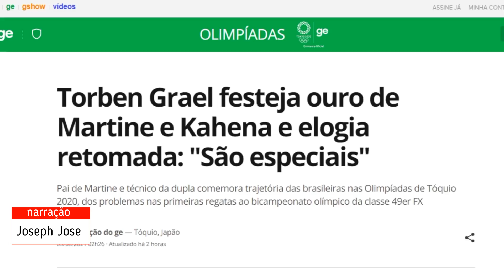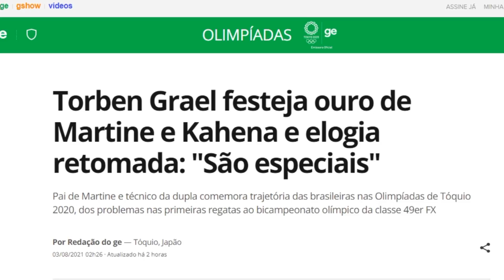Torben Grael festeja ouro de Martine e Kahena e elogia retomada 'São especiais'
Pai de Martine e técnico da dupla comemora trajetória das brasileiras nas Olimpíadas de Tóquio 2020, dos problemas nas primeiras regatas ao bicampeonato olímpico da classe 49er FX
Por Redação do ge — Tóquio, Japão

03/08/2021 02h26  Atualizado há 2 horas

Torben Grael comenta sobre a vitória de Martine e Kahena - Olimpíadas de Tóquio

Um dos maiores nomes da história da vela do Brasil, Torben Grael é só elogios para Martine Grael e Kahena Kunze após elas conquistarem o bicampeonato olímpico da classe 49er FX nas Olimpíadas de Tóquio 2020. Pai de Martine e técnico da dupla, o ex-velejador exaltou a trajetória das brasileiras na competição, enaltecendo como elas superaram momentos de dificuldade para conseguirem a segunda medalha de ouro da categoria em Jogos Olímpicos